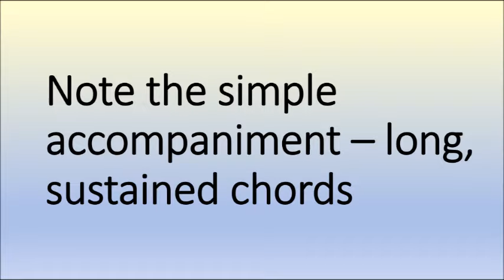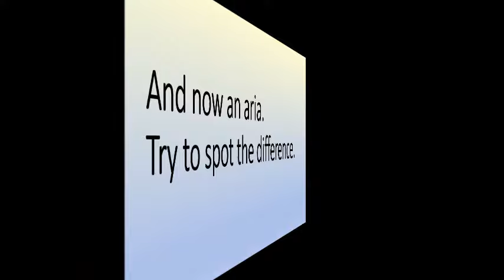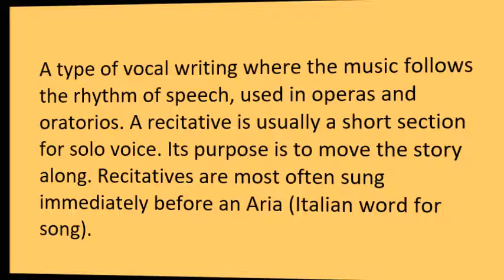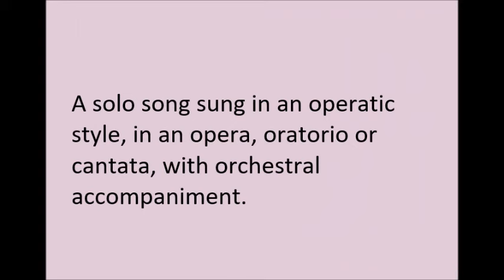Recitative and aria how to tell the difference